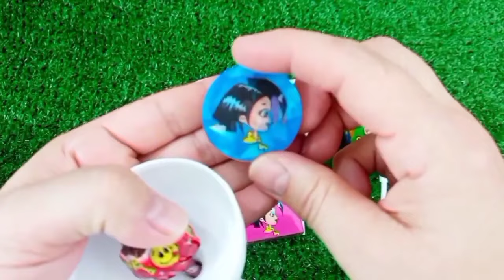Rainbow Satisfying Video | DIY How To Make Lollipop Candy Paw Patrol Fruits Cutting ASMR